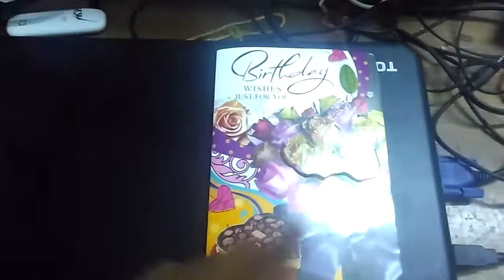Singing Musical Birthday Greeting Card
How many of you have seen a singing musical birthday greeting card See one here! :)